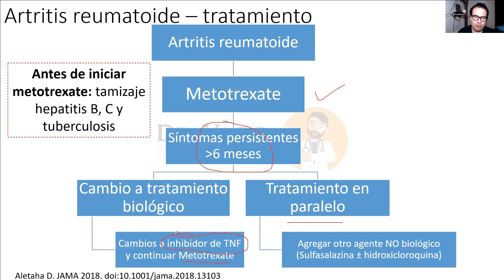METO, no METROtexate